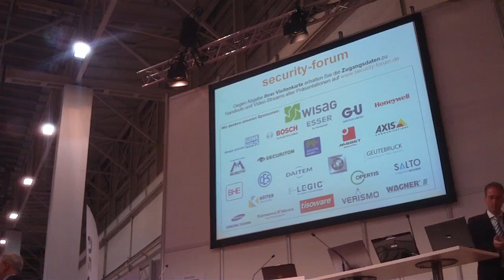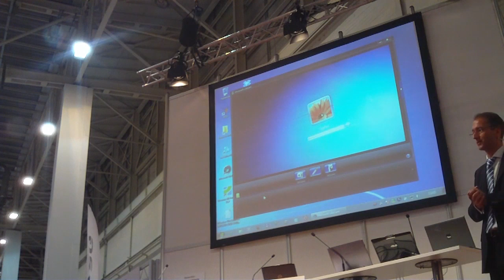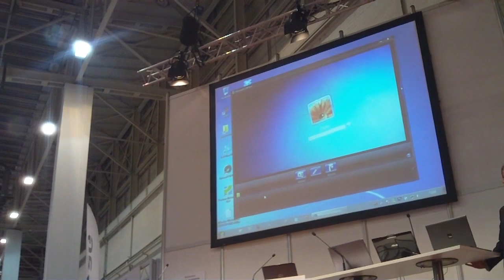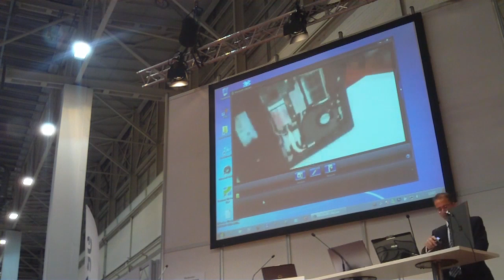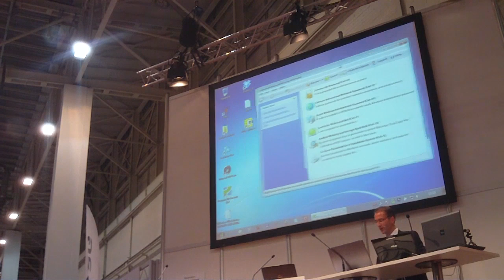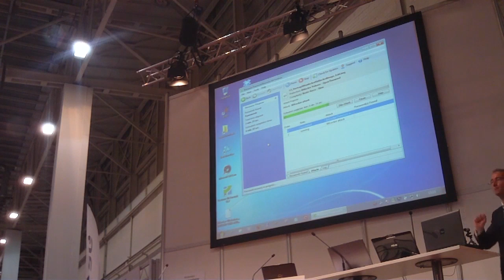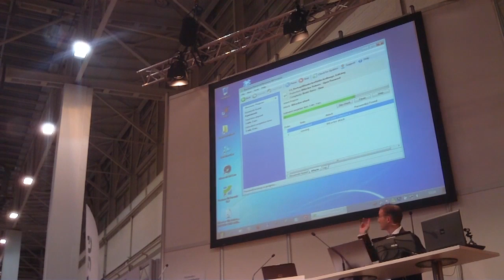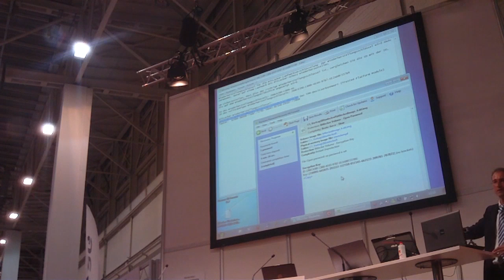P1 Live Hacking "Ein Ex Hacker redet Tacheles" (Teil 3 Security Messe Essen 2012)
Gunnar Porada zeigt, wie man Sicherheitslücken erkennt und Schutzmaßnahmen umsetzen kann. Durch die gezielt leicht verständliche und spannende Erzählweise richtet sich der Vortrag vor allem an Entscheider und Sicherheitsverantwortliche.